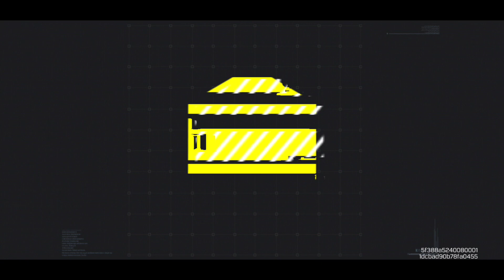Call Of Duty Mobile Battle Royale Atlas